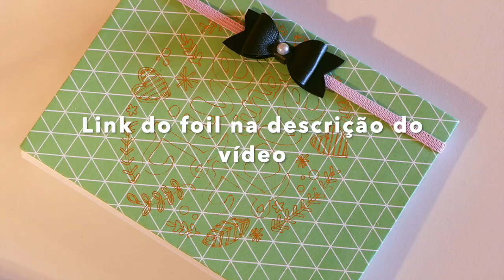Foil Quill com Foil do Aliexpress será que funciona?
Nesse video de 1 minuto faço a demonstração do foil do aliexpress com a foil quill. Marca Lychee
Link  do foil abaixo

Mais um vendedor

Acesse meu blog para mais informações, dicas e tutoriais